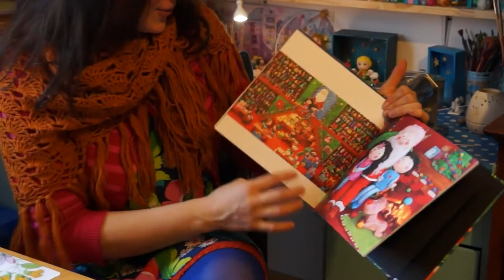G l'info n°34 - Mars 2018 - Marlen Migdalska,.artiste, illustratrice et art thérapeute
Marlen Migdalska a plus d'un tour dans son sac. Artiste, illustratrice et art thérapeute, elle laisse libre cours à son imagination avec brio et doigté ! C'est dans son atelier situé chez elle à Villard-Bonnot, qu'elle donne vie à de la simple pâte à modeler, créant des personnafes et décors magiques. Rencontre avec cette artiste aux doigts de fée originaire de Pologne.